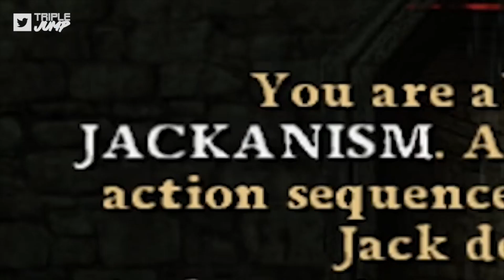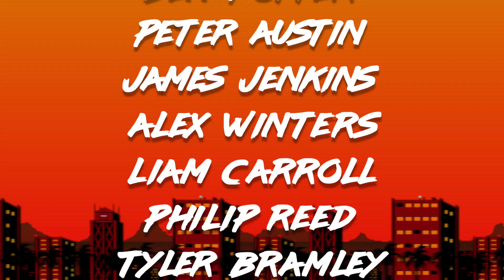The Best of TripleJump 2020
Ben Potter, Peter Austin, and the rest of the TripleJump team have been the shining light filled with love and laughter this year despite circumstances. During this difficult year, the amazing team at TripleJump continued to provide entertainment for every member of the Walrus Clan when we all needed it the most. They have all done such an incredible job on the channel. Every video, podcast, and live stream has been fantastic and provided quality entertainment. TripleJump continued to be amazing this year.

To TripleJump,
Thank you all so much for providing laughter and smiles for a lot of us this year. For me personally, you guys have been a savior to me helping me deal with depression and mental health issues. We've thoroughly enjoyed everything you guys have done this year. Sincerest thanks from all of us. Big love to everyone at TripleJump!

Songs: "Sunlight" - The Magician feat. Years & Years
"Never Let You Go" - Rudimental feat. Roy Vance